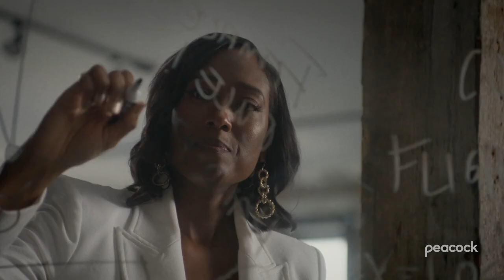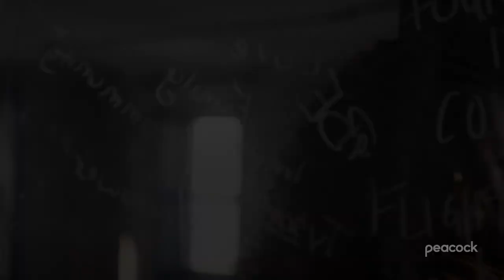Founding in Color Season Two Trailer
Founding in Color, a three-part docuseries from Comcast NBCUniversal LIFT Labs, shines the spotlight on eleven Black and Latino startup founders as they get candid about navigating race, family, identity, mental health, and more, all while building and scaling businesses in America today.